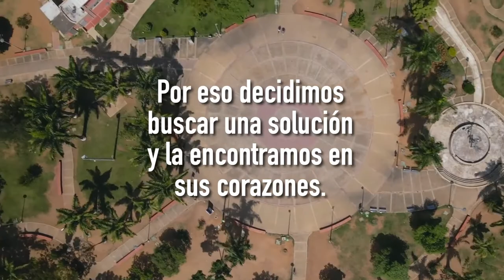Caso BucarAMAnga 400 acciones de amor pòr la ciudad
Pangea Lab  Innovación Holística - En nuestra exploración descubrimos que dentro de el nombre de la ciudad, hay un poderoso sentimiento implícito en sus letras y partiendo de él, es que se despliega y nace el concepto. “AMA BucarAMAnga”. Este hallazgo, nos llevó a formulamos la siguiente pregunta: ¿cómo sonaría la ciudad a través del corazón de sus habitantes? Esto nos permitiría encontrar un insumo real, transparente y autentico para abordar el problema de una forma más estratégica.

Invitamos un porcentaje importante de su población e iniciamos un experimento social con el único fin de re-enamorarlos de su ciudad, para concientizarlos sobre esta nueva problemática, y convocarlos para participar en posibles soluciones partiendo del sentimiento en sus corazones por su espacio, por su ciudad.

Para permitir que ese sentimiento se elevase, les proyectamos sitios emblemáticos de la ciudad, los invitamos a recordar, a viajar dentro de su memoria, a revivir la vida que construyeron en esos lugares, lo que sintieron en algún momento de sus vidas. Simultáneamente, y a través de varios dispositivos, todos escuchaban la frecuencia 528Hz, capaz de aumentar el sentimiento del amor.

Aquí, nos encontramos ante un gran reto, ¿cómo grabar y traducir este genuino sentimiento?.“El estetofonógrafo”, creamos este dispositivo que nos permitió grabar la señal eléctrica producida por la frecuencia cardiaca generada en esta experiencia; para posteriormente transformar cada uno de esos patrones sonoros en la base para una producción musical única, con los “Latin Latas”, una agrupación colombiana reconocida a nivel mundial por su talento en la creación de instrumentos musicales a través de residuos.

Así nace el soundtrack de AMA BucarAMAnga, una composición con un mágico e inmenso trabajo de ensamble con niños bumangueses que crearon e interpretaron sus “ecoinstrumentos” permitiendole al mundo, escuchar el sonido y la vibración del corazón de los habitantes de la “ciudad bonita”.

Esta innovadora melodía, no solo sensibilizó a los Bumangueses y a la comunidad en general por su origen y sentido, también se convirtió en el himno de celebración de los 400 años de la ciudad y que le dio paso al concepto de campaña: “400 acciones de amor por nuestra ciudad ”. Acciones concentradas en la educación ambiental, en la concientización, en renovar el amor por el espacio que habitamos y cuidar de él.

Así lo hicimos.